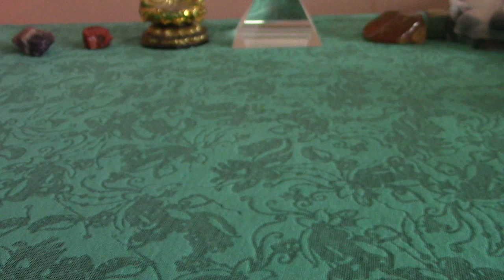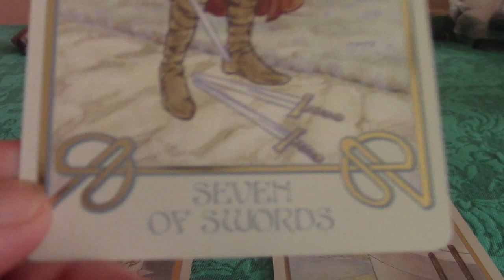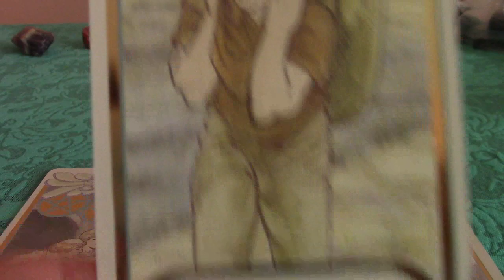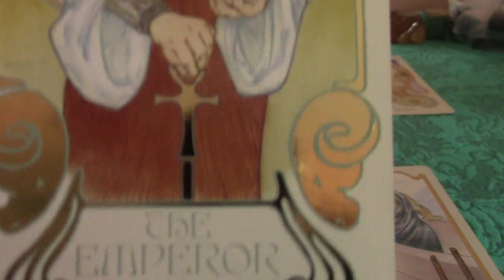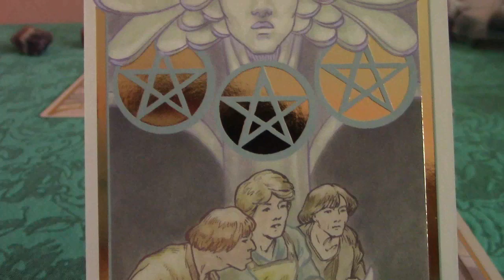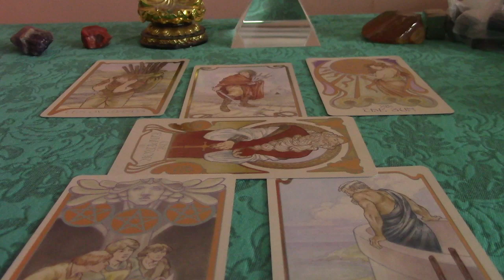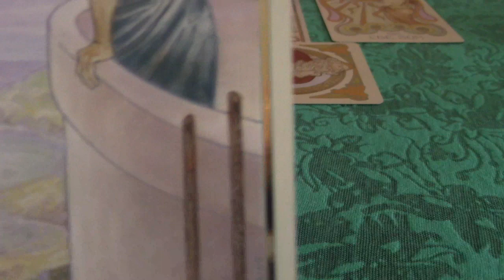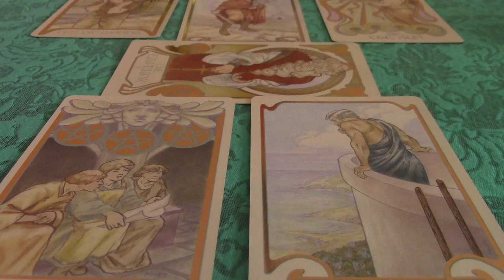Libra October 2019 Tarot Reading